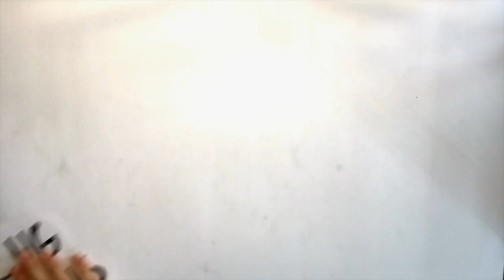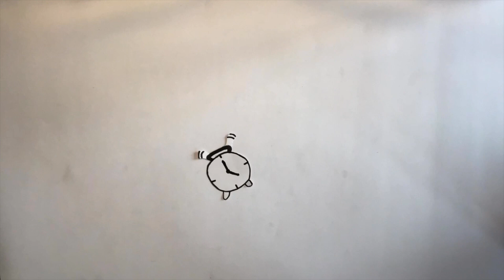Netzabdeckung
Wie wichtig sind soziale Netze, Handyempfang und Messengerdienste für Jugendliche im Oderbruch? Zu diesen Fragen sind kurze Spielfilme und Erklärvideos im Rahmen des Projektes "What´s UP?" mit Schüler*innen des Evangelischen Johanniter-Gymnasiums Wriezen entstanden.
Gefördert wurde das Projekt von "Movies in Motion" im Rahmen von "Kultur macht stark".